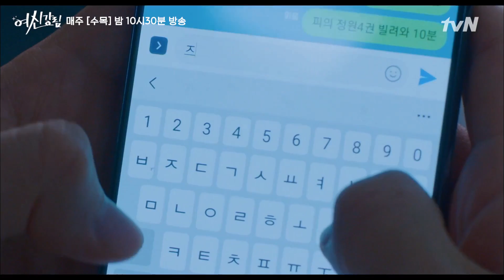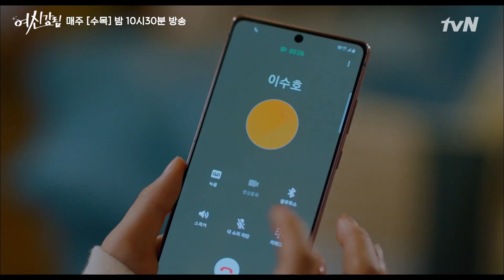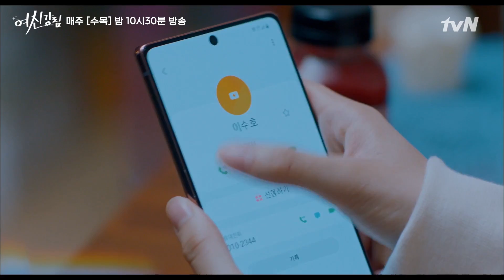[EP.5 하이라이트] 🚨잇몸마름🚨 농구하다가 문가영 와락! 안아버린 차은우~(☞ﾟヮﾟ)☞ | 여신강림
외모 콤플렉스를 가지고 있다가 '화장'을 통해 여신이 된 주경과 남모를 상처를 간직한 수호가 만나 서로의 비밀을 공유하며 성장하는 자존감 회복 로맨틱 코미디

매주 [수목] 밤 10시 30분 tvN 방송